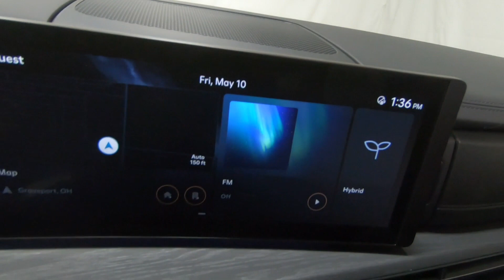New 2024 HYUNDAI SANTA FE HYBRID Limited AWD SUV For Sale In Columbus, OH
Please visit Ricart Hyundai to view this New EARTHY BRASS MATTE 2024 HYUNDAI SANTA FE HYBRID Limited AWD for sale near Columbus, Ohio.

Stock #: HTR1953

Description:
2024 HYUNDAI SANTA FE HYBRID Limited AWD
New 2024 Hyundai SANTA FE Hybrid Suv is For Sale in Columbus, Ohio. This model has a 1.6 L engine, 6-Speed Automatic w/OD transmission, and is finished in Brown paint. Whatever questions you might have about this vehicle, you can be certain that our sales advisors can assist you every step of the way. On top of that, our financing experts are prepared to help you find the lease or finance option that is right for you. Find us at 4255 S Hamilton Road in Groveport, OH 43125, servicing customers throughout Central Ohio.